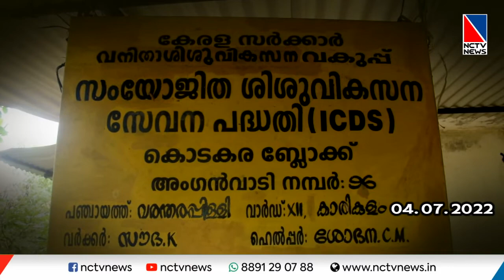കുരുന്നുകള്‍ക്ക് കാടിനുള്ളില്‍ അങ്കണവാടി / nctv news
കാട്ടുമൃഗങ്ങളെ ഭയന്ന് അങ്കണവാടിയിലേക്ക് പോകാന്‍ മടിച്ച് കുരുന്നകള്‍. വരന്തരപ്പിള്ളി പഞ്ചായത്തിലെ പന്ത്രണ്ടാം വാര്‍ഡിലെ അങ്കണവാടിയാണ് ഒറ്റപ്പെട്ട സ്ഥനത്ത് പ്രവര്‍ത്തിക്കുന്നത്.